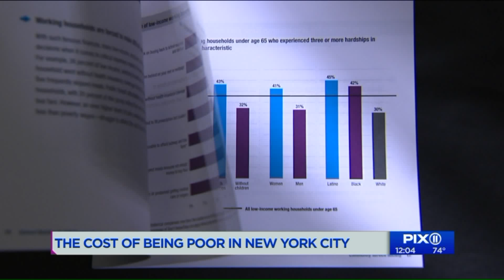Being priced out of New York: How low-income city residents are impacted the rising cost of living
The cost of living in New York City continues to rise and working families are feeling it the most.